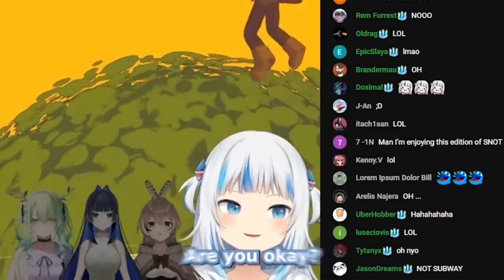Mumei Triggers Gura, Fauna and Kronii PTSD with One Word 【Gawr Gura / Hololive EN】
【CONTENT WARNING】cameraman never dies

art:
tw: @SnippyAsianGuy

Mori Calliope Ch. hololive-EN
Takanashi Kiara Ch. hololive-EN
Watson Amelia Ch. hololive-EN
Ninomae Ina'nis Ch. hololive-EN
Nanashi Mumei Ch. hololive-EN
Hakos Baelz Ch. hololive-EN
Ceres Fauna Ch. hololive-EN
Ouro Kronii Ch. hololive-EN
IRyS Ch. hololive-EN
Nerissa Ravencroft Ch. hololive-EN
Koseki Bijou Ch. hololive-EN
FUWAMOCO Ch. hololive-EN
Shiori Novella Ch. hololive-EN

You'll find hololive and ホロライブ and hololive en and hololive english and vtuber and hololive reaction and  hololive animation and hololive en gen 3 and holoadvent and hololive advent and gawr gura and nanashi mumei and mori calliope and takanashi kiara and ninomae ina'nis and ouro kronii and watson amelia and dokibird ch and ceres fauna and IRyS and hakos baelz and mumei and fauna and gura and calli and ame and bae and ina and kiara and kronii and nijisanji and holocouncil and dokibird and mint fantome and holomyth and nerissa ravencroft and koseki bijou and shiori novella and doki and fuwamoco and nerissa and bijou and biboo and fuwawa and mococo and shiori and hololive palworld and holo x break here